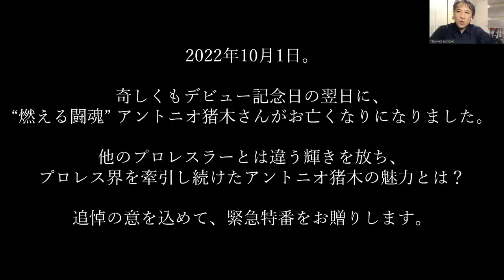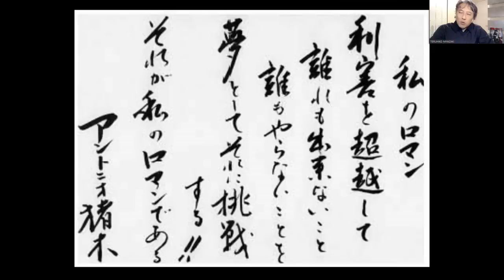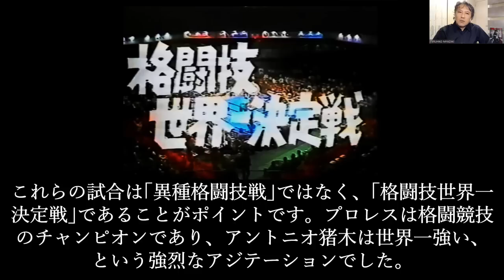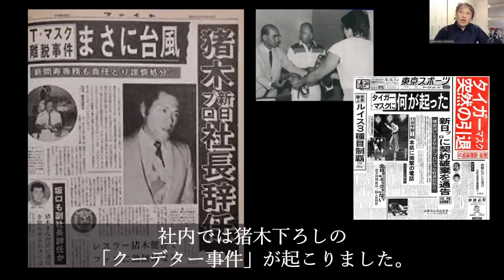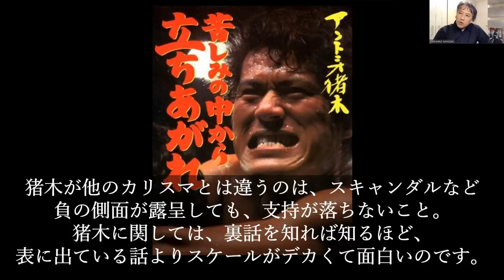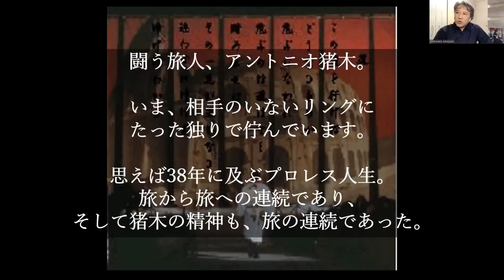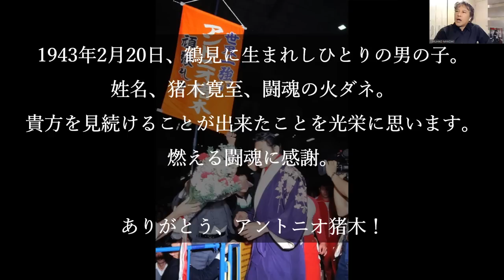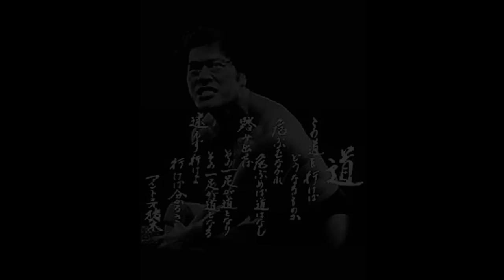【緊急特番】追悼 “燃える闘魂” アントニオ猪木 1943-2022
2022年10月1日。奇しくもデビュー記念日の翌日に、“燃える闘魂” アントニオ猪木さんがお亡くなりになりました。

他のプロレスラーとは違う輝きを放ち、日本プロレス界を牽引し続けたアントニオ猪木の魅力とは？追悼の意を込めて、緊急特番をお贈りします。